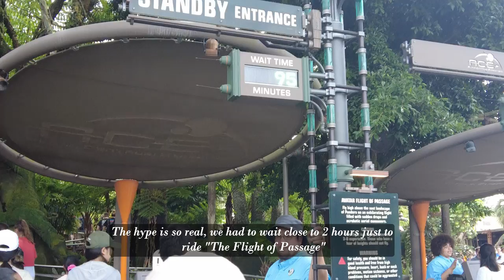Florida Birthday Trip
Hi. 2021 Birthday Trip to Florida was spectacular!

-Xaslas

🎵 Music 🎵